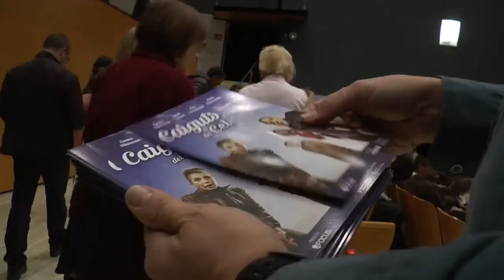Els santcugatencs Emma Vilarasau i Jordi Bosch tornen al Teatre Auditori amb "Caiguts del Cel"